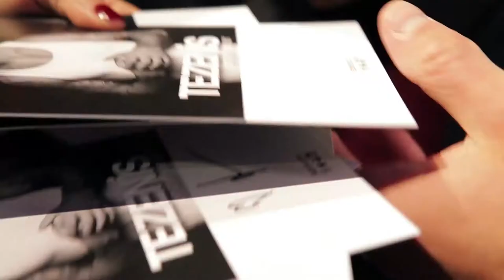Meet&Greet w/ André Hamman in Barcelona